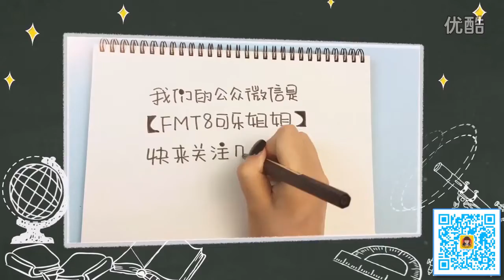FOR KIDS 🔴 Love To Hug My Sister Learn To Draw